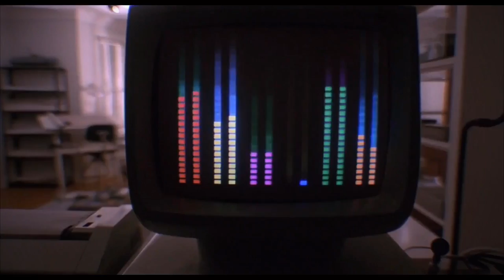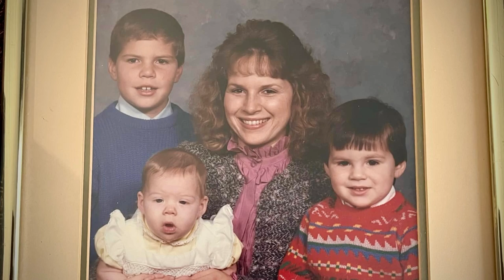Graves of the Innocent - Nostalgic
I needed a break from the usual heavy topics in my song videos and decided to do a throwback to the 80's when I grew up. Rather than do the usual highlights of daily life that many do when making nostalgic 80's documentaries I decided to put music to a lot of the classic movies I grew up watching. Just like music, old movies take you back down memory lane. Anyway, I hope you enjoy it and have some fun memories if you're as old as I am. I'll do a play through video in the near future.